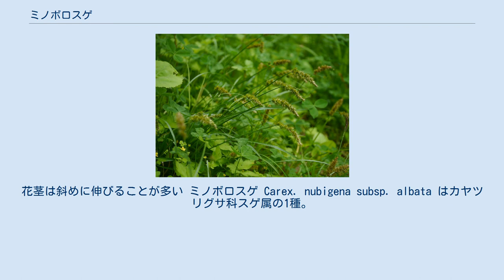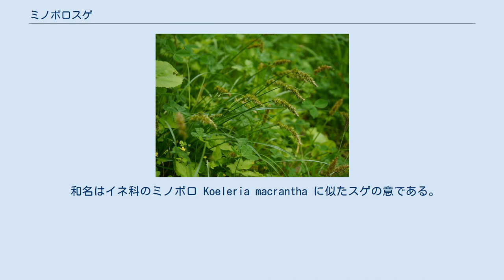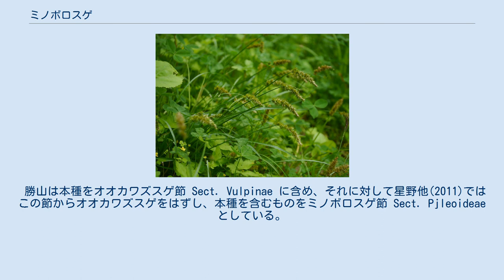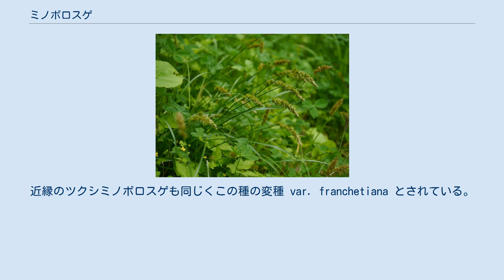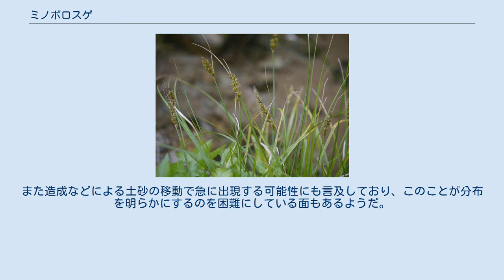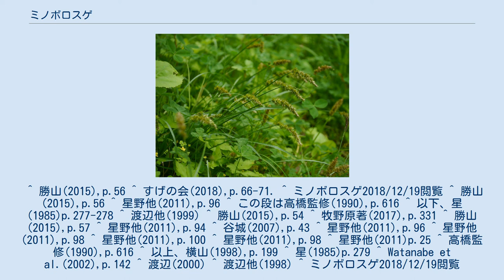ミノボロスゲ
花茎は斜めに伸びることが多い ミノボロスゲ Carex. nubigena subsp. albata はカヤツリグサ科スゲ属の1種。
がっしりとした株を作り、花茎の先端に丸っこい小穂が密集した穂をつける。
湿地に生えるが攪乱を受けた地にもよく出現し、牧草地に生えて問題となる場合がある。
根茎は短くて葉や花茎は束になって生じる。
匍匐枝は出さず、大株になる。
根は灰褐色でしっかりしている。
葉は線形で花茎より短く、幅2-3mm、滑らかでざらつかない。
若い葉はその表面に白い粉をふいたように見える。
基部の鞘は暗栗色から赤褐色に色づく。
茎は高さ30cm程度、細くて断面は3稜形をしており、稜の縁は多少ともざらつきがある。
その先端にある花穂は長さ2.5-4cmで概形は円柱状。
基部からは苞が突き出るが、その長さは花穂より短い。
なお、花茎は立ち上がるが斜めに伸びることが多く、しばしば全体に地に伏すような姿を取るのが特徴的で、その点で見分けられることも多い。
 花穂ははじめは緑色だが次第に茶褐色を帯びるようになる。
花穂はほぼ同型の多数の小穂が集まったもので、個々の小穂は長さ5mm程度で卵球形をしており、柄はない。
花穂の先端では小穂は密生するが、下の方ではややまばらになっており、また大きさもより大きめである。
雄花鱗片は緑白色で先端は鈍く尖る。
雌花鱗片は広楕円状卵形で茶褐色に色づき、中脈は緑色で縁は白い膜質となっている。
また先端は鋭く尖る。
果胞は長さ4-5mmで鱗片より長く、卵状披針形で断面はレンズ状をしている。
先端部は長い嘴状に突き出し、その両縁には狭い翼があり、その縁には鋭い鋸歯がある。
痩果は卵形で長さ1.3-1.5mm、果胞に緩やかに包まれる。
 和名はイネ科のミノボロ Koeleria macrantha に似たスゲの意である。
 日本では北海道と本州の中部以北に分布する。
細部では情報にやや出入りがあり、星野他(2011)では本州の分布を岡山県以東とするが、勝山(2015)では本州を中部、関東以北とし、他に四国にも稀産する、とある。
さらにすげの会の標本に基づく分布調査では本州で広島県まで、四国と、さらに九州でも記録されている。
ちなみに京都府レッドデータブック2015によると、調査が進んでいないことが記され、さらにこの種が造成などでの土砂の移動にともなって出現する可能性があることが述べられている。
元々が目立たず注目されにくい植物で、近縁種との区別も難しい上に攪乱地に出没するものであることから分布の把握も難しいのかも知れない。
国外では中国から報告がある。
 山地や寒冷地において湿地から路傍まで出現する。
 人の踏み歩いたあとに出現することがよくあり、同様な形で見られるものには他にオオバコやカワラスゲがある。
ただしブナ帯以下の森林帯ではこの中でオオバコやカワラスゲの方が勢力が強く、それに対して亜高山帯の湿地では本種の勢力が圧倒的に強い。
その意味で湿地の踏みつけによる破壊の指標と見ることが出来る。
 例えば尾瀬においても踏みつけが継続されると湿原が荒廃し、本種が優占する群落になる例が多々ある。
この地の湿原では高層湿原、中層湿原、低層湿原の3つの型があり、それぞれに成立する群落が異なるが、このうちの前2者、高層湿原のミズゴケ類とミカヅキグサを特徴とする群落、中層湿原のヌマガヤ、ホムロイスゲの群落では踏みつけによって荒廃するとヤチカワズスゲの群落に変化しやすく、それがさらに踏みつけを受けると本種の群落になりがちである。
低層湿原のヨシ群落の場合にはミゾソバの群落に変化する。
 また牧草地に侵入し、広く繁茂する場合がある。
元来本種は国内の広範囲の牧草地においてシバ型草地に随伴種として普通に出現し、ただしその優占度は低いのが普通である。
人工放牧草地が経年化した時には、往々に雑草種が侵入して荒廃するのだが、そのような例として場合に本種が侵入して優占群落を形成することがしばしば見られる。
 勝山は本種をオオカワズスゲ節 Sect. Vulpinae に含め、それに対して星野他(2011)ではこの節からオオカワズスゲをはずし、本種を含むものをミノボロスゲ節 Sect. Pjleoideae としている。
共通する特徴は柄のない同型の小穂を穂状に着けること、小穂が雄雌性であること、果胞が平らで縁に翼や稜が強く出ること、匍匐茎が伸びずに株を作ることなどである。
 YListでは頭記の学名を採っており、星野他(2...